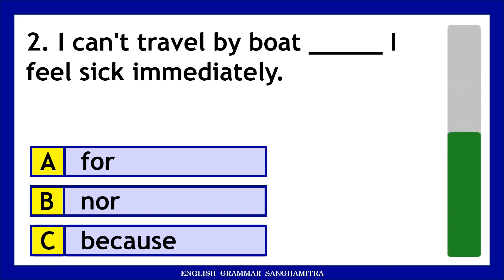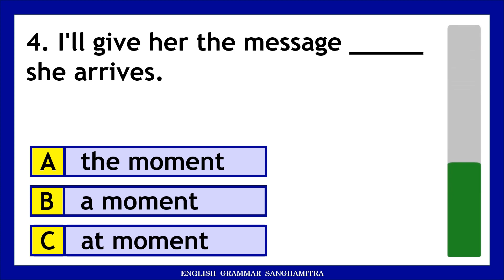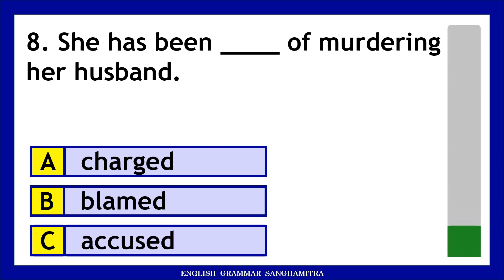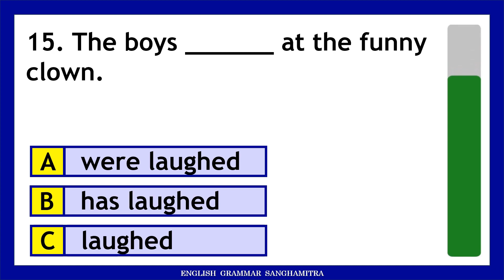Learning English with Grammar Test | Mixed Quiz